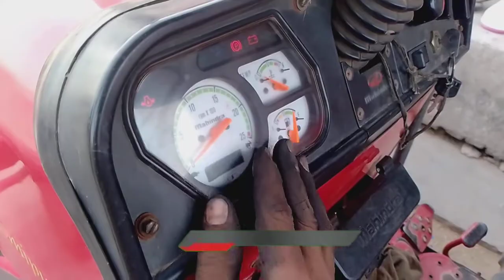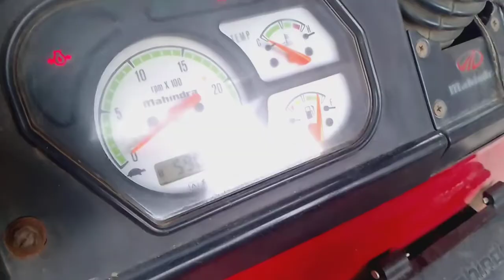Mahindra tractor brake light kaise chalayen bakelite band